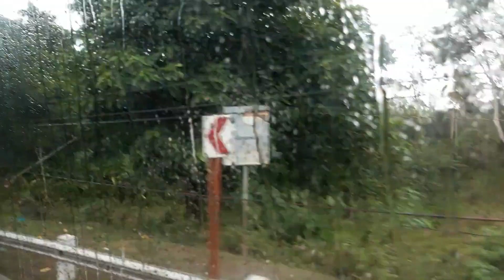THREE DAYS TRAVELING UNTIL IN MY HOUSE ( VACATION FEBRUARY 2020)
RIYADH TO MANILA TO DAVAO TO NORTH COTABATO